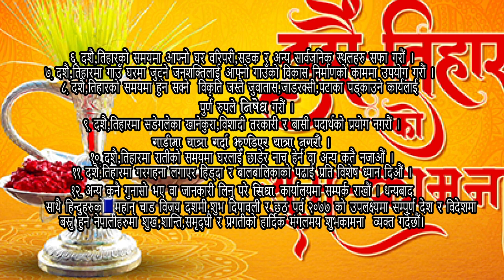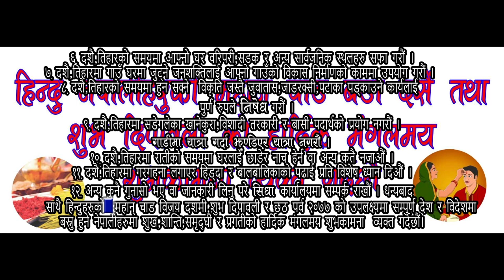GADAWA GAUPALIKA ODA 2 DASHAI TIHAR SUBAKAMANA 2077 MIX